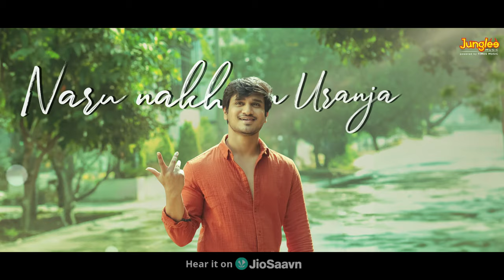Jhoom Jhoom Lyrical Video (Malayalam) SPY | Nikhil Siddharth | Iswarya Menon | Garry BH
Presenting "Jhoom Jhoom" Malayalam Lyrical Video Song From The Movie SPY, starring Nikhil Siddhartha ,Iswarya Menon and directed by Garry BH

Song : Jhoom Jhoom
Movie : Spy
Singers : Sanoop Kumar, Sukanya Dinakar
Lyrics : Deepak Ram
Veena : Punya Srinvas
Violin : Sandilya Pispati
Keys and Rhythm Programmed by : Vishal Chandrashekhar
Chorus : Pitty Vikram, Sai Vignesh, Shibi Srinivasan, Sridhar Ramesh, Devu mathew, Feji Ashwin, Priya Sampath
Recorded at : The Soundsmith by Lokesh Vijayakumar
Anurag Kulkarni Vocals Recorded by : Mastan Vali
Recorded at : Samarth's Aria
Mixed and Mastered By : Jai Ganesh K
Vocal Supervisor : Sinduri

Movie Details :
Banner : ED Entertainments
Cast : Nikhil Siddharth, Iswarya Menon, Sanya Thakur, Abhinav Gomatam.
Directed and Edited by : Garry BH
Story and Produced by : K Rajashekhar Reddy
CEO (ED Ent) : Charan Tej Uppalapati
DoP : Vamshi Patchipulusu, Mark David
Music Directors : Sricharan Pakala, Vishal Chandrasekhar
Writer : Anirudh Krishnamurthy
Art Director : Arjun Surisetty
Production Designer : Ravi Anthony
Executive Head : Teja Varma
Audio On : Junglee Music